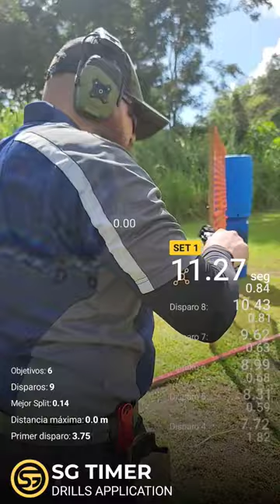Mi hermano Lugo con su Beretta 92X Performance Carry Optics